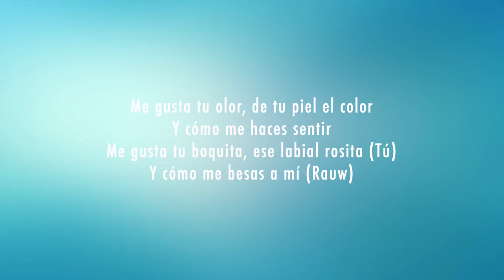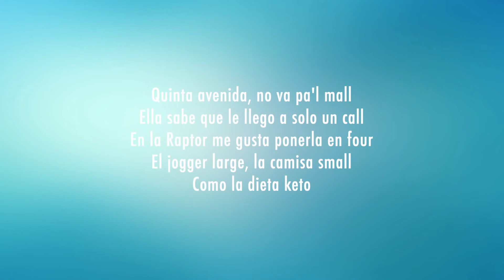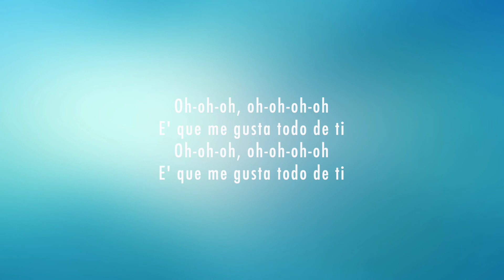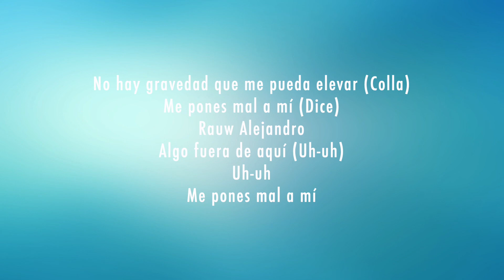Rauw Alejandro- Todo de ti (letra/lyrics)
🎤 Letra: Rauw Alejandro - Todo de Ti

[Intro]
One, two
One, two, three, four
Dice, Ra-Rauw

[Verso 1]
El viento soba tu cabello
Uh-uh-uh-uh-uh
Me matan esos ojos bellos
Uh-uh-uh-uh-uh

[Post-Estribillo]
Oh-oh-oh, oh-oh-oh-oh
E' que me gusta todo de ti
Oh-oh-oh, oh-oh-oh-oh

[Outro]
Rauw Alejandro
Algo fuera de aquí (Uh-uh)
Uh-uh
Me pones mal a mí